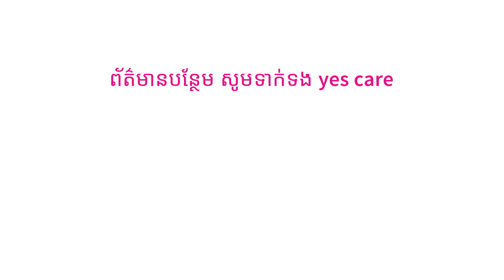iPhone now can use with yes sim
From iPhone 6 with iOS 11.3 and above can now use with yes sim
Come and get your yes sim for FREE, you can also enjoy FREE 300MB/day for 180 days.
For more information please call yes care 1800 / 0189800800